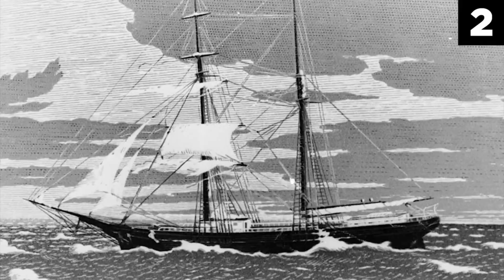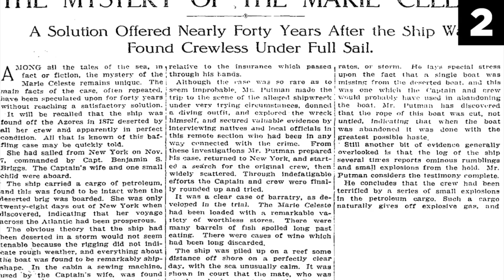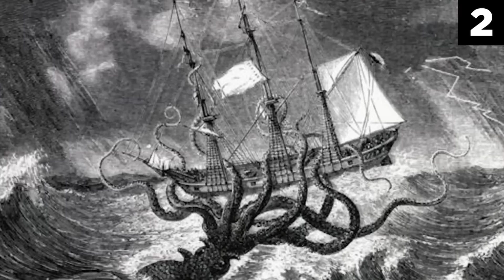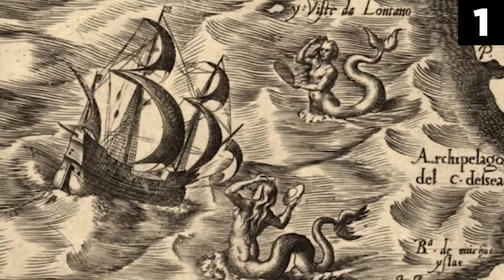4 Real Unsolved Ghost Ship Mysteries